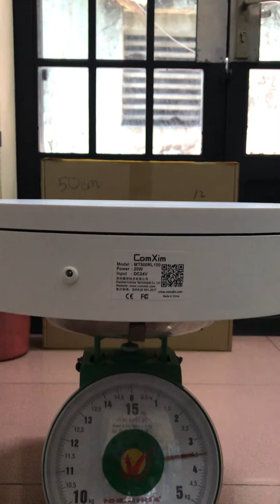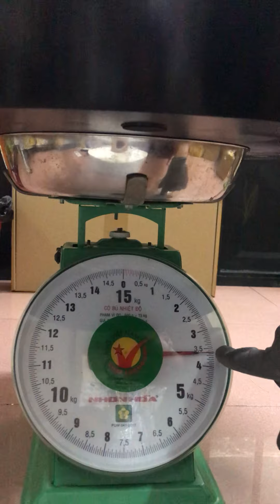ngày 27 tháng 3, 2021